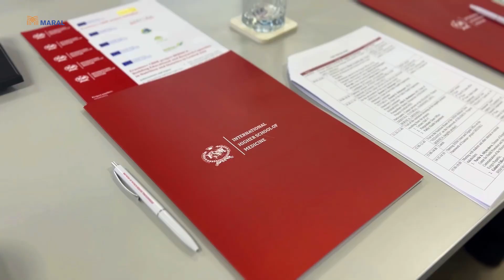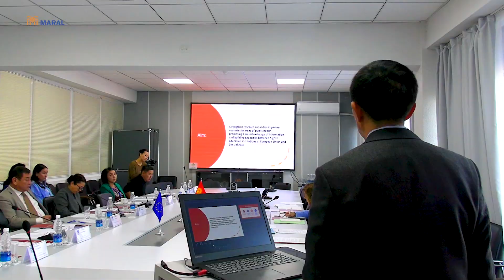“Ашыкча салмак эпидемиясы жүрүп жатат. Нутрициология адистигине дарыгерлер окутулат”